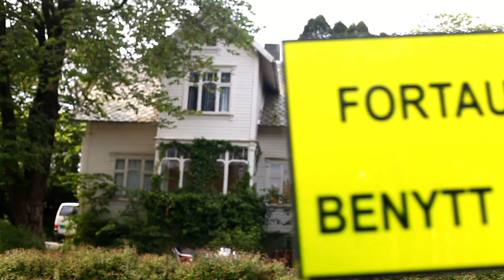Dead World teaser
Kamikaze and Image Vision presents a film by Jon Helge Hesby and KennethHansebråten.

Dead world is a series of undead short films about madness, decay and human alienation currently in pre-production. The series will chronicle the stories of survivors in an apocalyptic, zombified universe, where the fate of characters converge, untold stories find unlikely voices and the dead long for absolution.

All the stories will be related, either in time, character, or detail, and will gradually merge and overlap as the series progresses.

The script for the pilot is done and we hope to start production in the near future. Initial shooting will take place in and around the Jæren (Norway) area, but we hope to be able to expand the concept into an international co-production after a while, where other directors and film makers can contribute their unique vision of a dead world.

We are currently looking for anyone interested in participating in the pilot, as zombie extras or behind the camera. If you are a director of photography, camera man, make up and effects artist, script writer, producer, horror film fan etc., we welcome your interest and contribution.

Norwegian and international (horror) film makers may also get in touch for future installments and script collaborations.